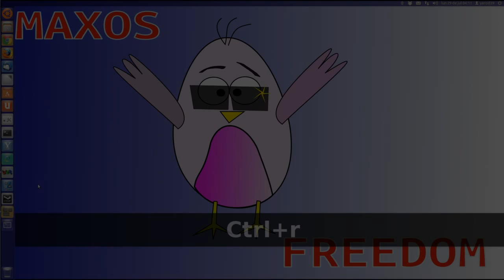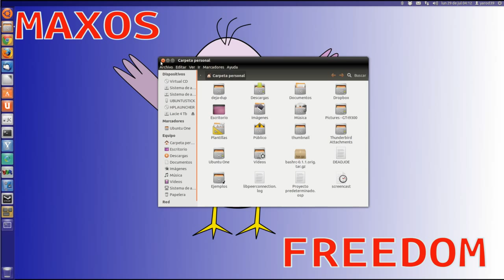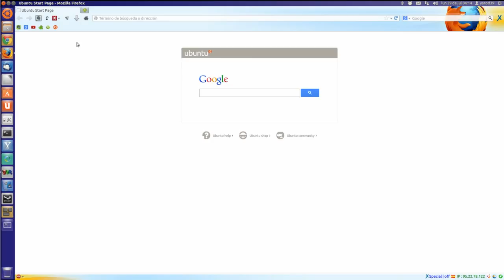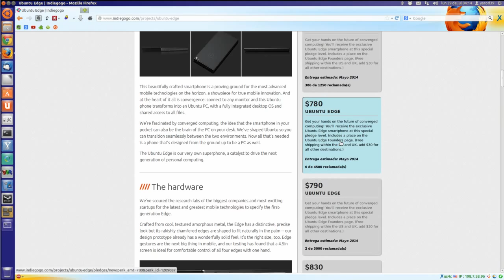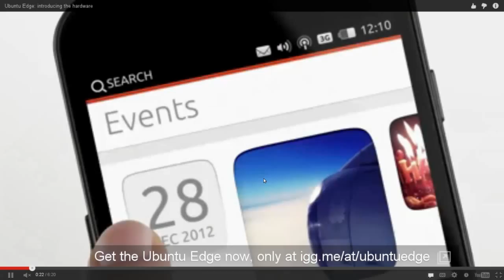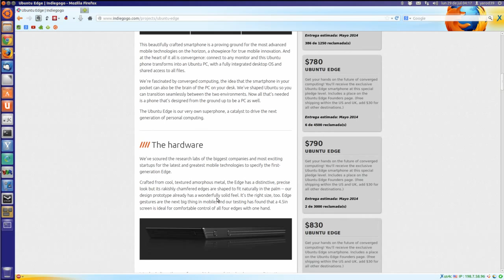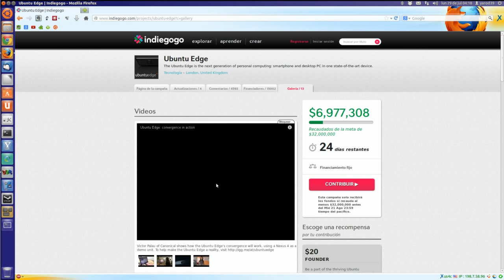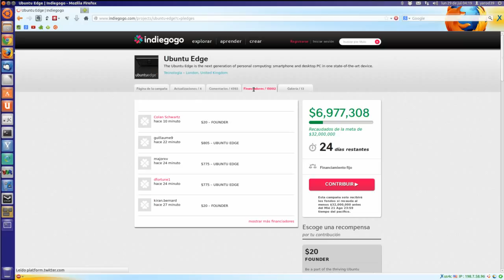NOVEDADES Y SOSPECHAS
OS ENSEÑO MI UBUNTU A MI GUSTO Y REFLEXIONES SOBRE EL UBUNTU EDGE